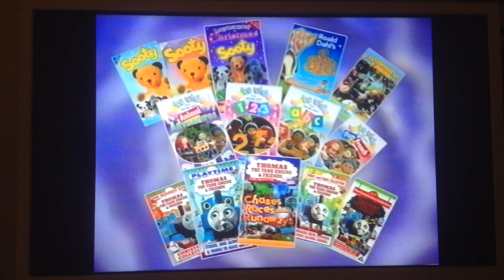VCI children's video overview 1997 (15th September 1997)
Taken from Terry Pratchett's Truckers.